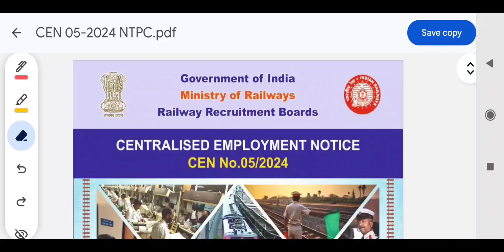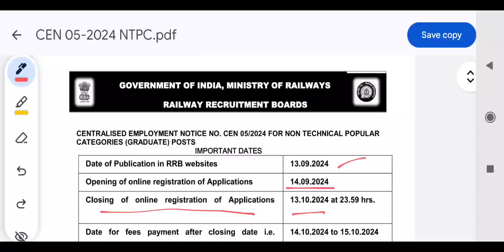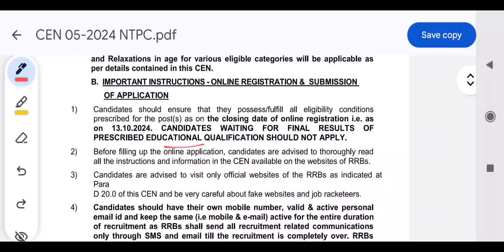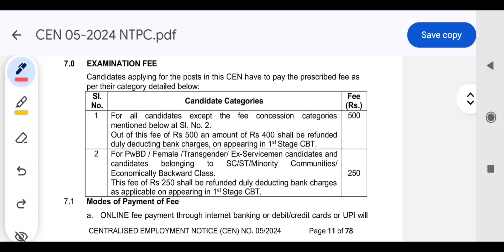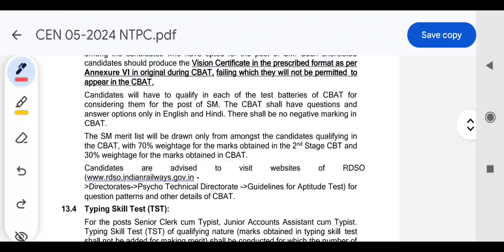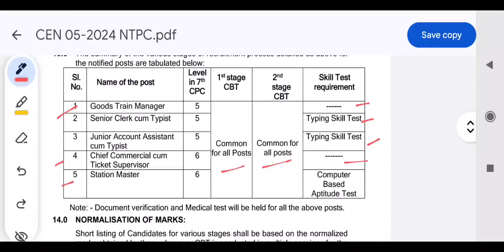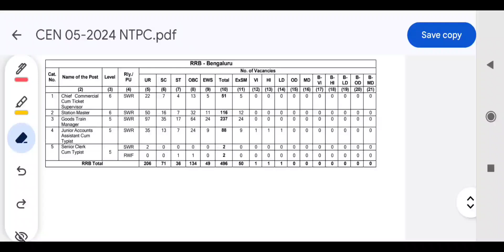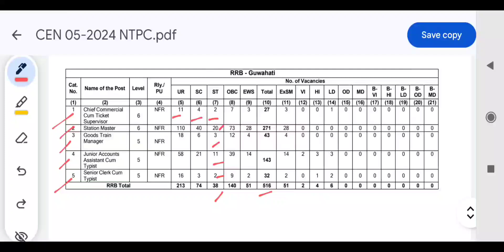Central ni Kwtal job// Railway Job//NTPC